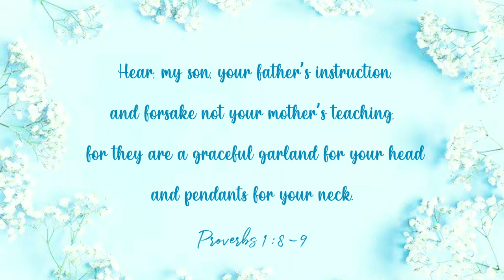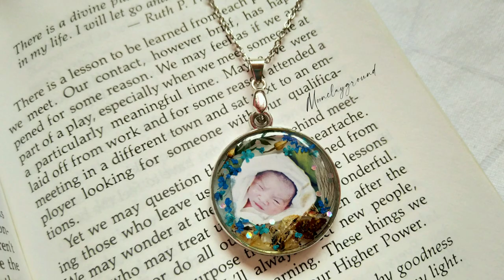Keepsake Jewelry#2 -preserved mom's milk|umbilical cord|first nail clippings|first haircut Uv resin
Tutorial| Keepsake pendants/necklace.Umbilical cord, breastmilk/liquidgold,baby's first nail clippings and haircut preservation in UV resin.Gypsophila flowers and a DIY Vinyl name at the back♡